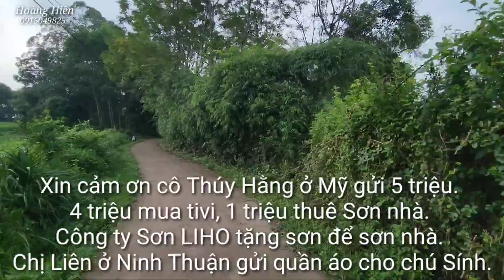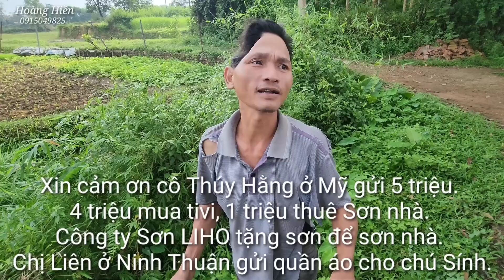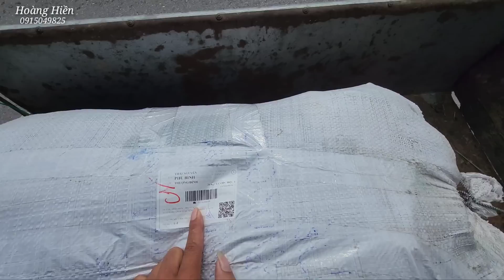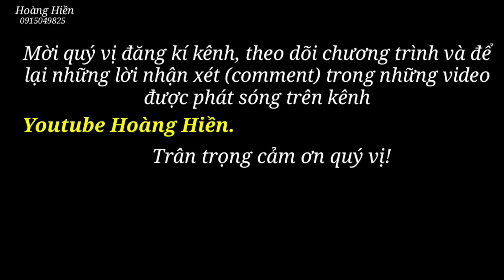Tin vui. Mua Tivi, Sơn Nhà ngay cho chú Sính vợ bỏ. Hoàng Hiền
Tin vui. Mua Tivi, Sơn Nhà ngay cho chú Sính vợ bỏ. Hoàng Hiền phengphengvl nguyễn tất thắng